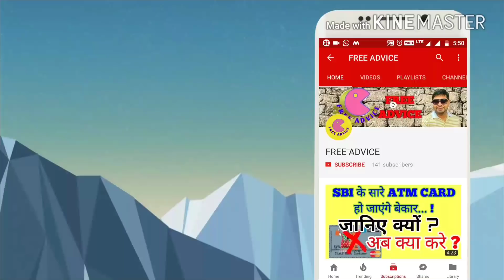Unnati credit card . Sbi free credit card . best credit cards. state bank of india . Free advice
Sbi launched unnati credit card for all. its sbi free credit card . its one of best credit cards.state bank of india announced that unnati credit card can be available for JAN DHAN accounts too. Unnati credit card is service charge free for next 4 years and has many more benefits. Know more about credit card news and who is eligible for UNNATI CREDIT CARD. benefits and limitations of this credit card and credit cards comparison..
good bye jay hind ..!
NIRAV CHAUHAN..
CONTECT DETAIL:-
 FREE ADVICE
FREEADVICE